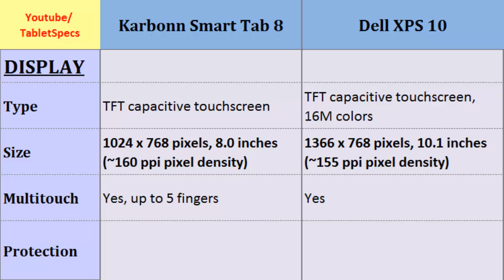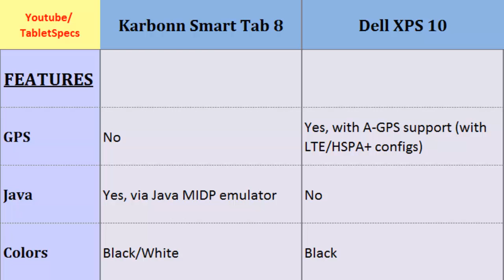Karbonn Smart Tab 8 and Dell XPS 10, compared to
Karbonn Smart Tab 8 and Dell XPS 10, compared to : Smart Tab 8 OR XPS 10, Key points comparison;  Dual-core, 1.5 GHz Cortex-A9, 1024 x 768 pixels, 8.0 inches, Dual-core, 1.5 GHz, 1366 x 768 pixels, 10.1 inches, LTE, Pixel Density, 3G, Screen Size, Talk time, Camera .